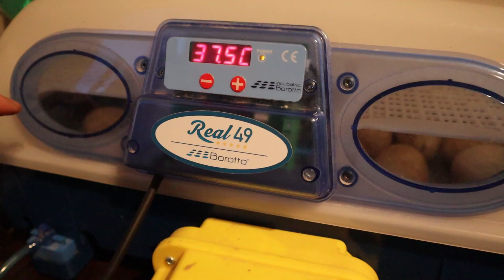Planting Garlic And Candling Goose Eggs | Life In Slovakia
Today was a complete nightmare when it cam to filming, nothing really went right.
So it's been a week since collecting the goose eggs and in this video we candle the eggs to see if prick the goose will be a dad. Now it is way too early to know for sure but 12 out of 20 eggs are fertile. So Will Prick The Goose Be A Dad?...Who knows but it's looking good so far.

Action Camera
Beard Oil
The Best Hat Ever